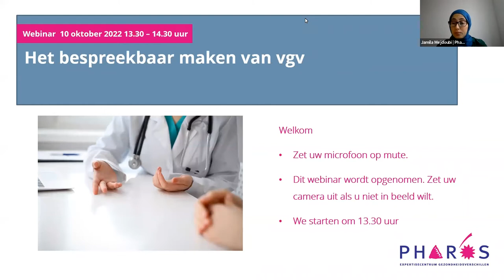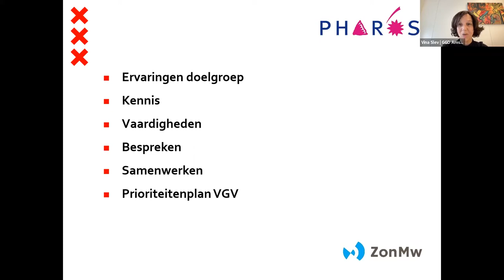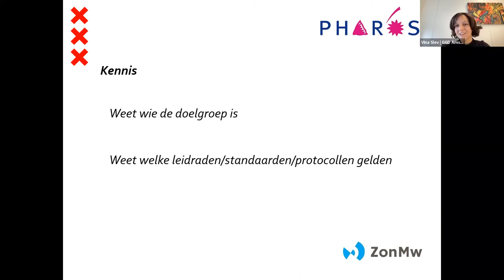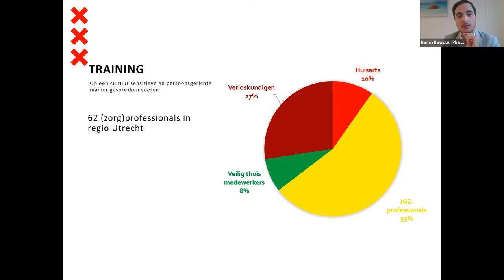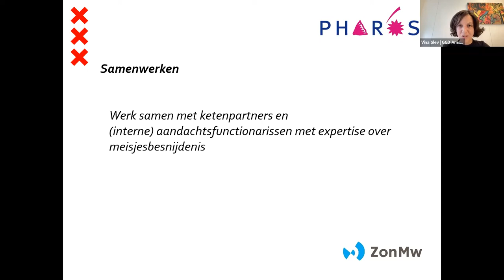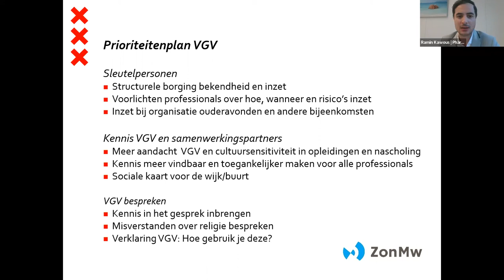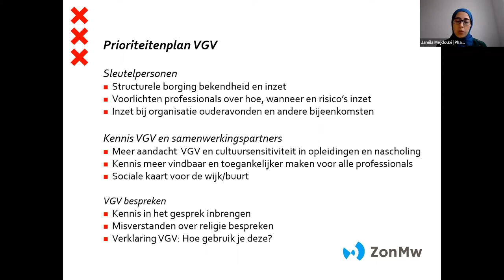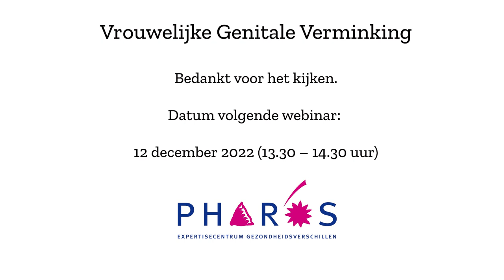Webinar: Het bespreekbaar maken van VGV | Pharos, expertisecentrum gezondheidsverschillen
Kijk hier het webinar van 10 oktober 2022 over het bespreekbaar maken van VGV terug.

Onderdeel van een serie webinars over vrouwelijke genitale verminking (vgv)